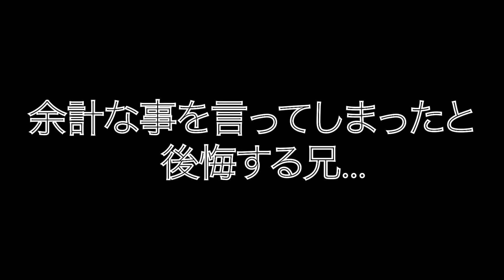高級フルーツを妹に切らせて兄は何もしないのに指示うるさくて大喧嘩wwww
メロンほんとに大好きでこんなにたくさん食べれるなんて夢見たいです！！！！

まぁメロンアレルギーなんですけど笑

兄

「はい」なんて兄妹なら絶対言わないでしょ、余裕すぎwwww【面接】

□SNS各種□
岡田兄妹